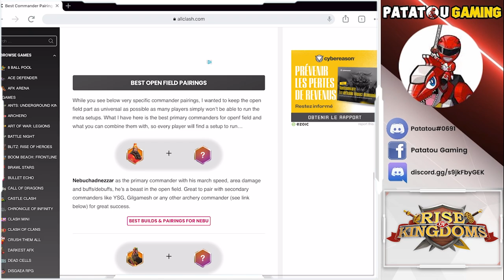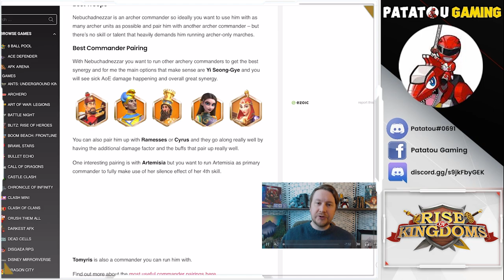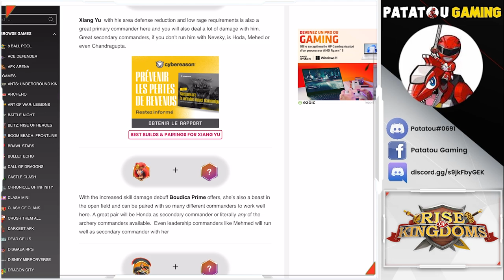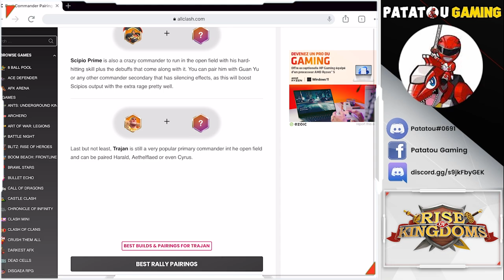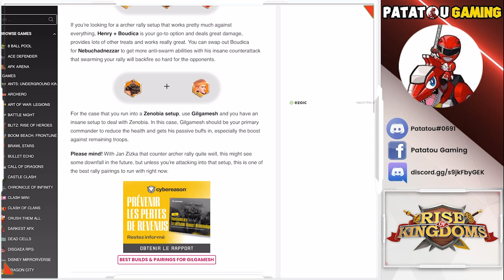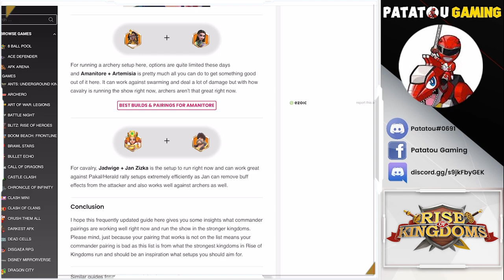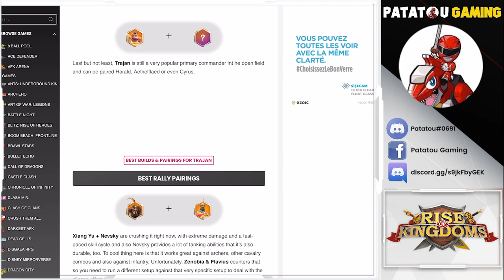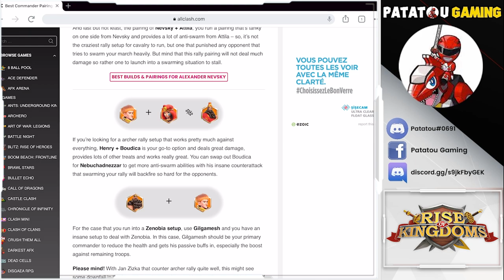LES MEILLEURS DUO : NOVEMBRE 2022! RISE OF KINGDOMS